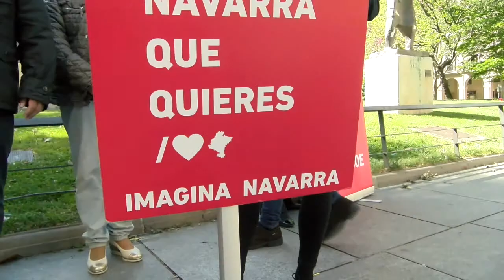Maite Esporrín defiende dar un nuevo significado al Monumento a los Caídos.